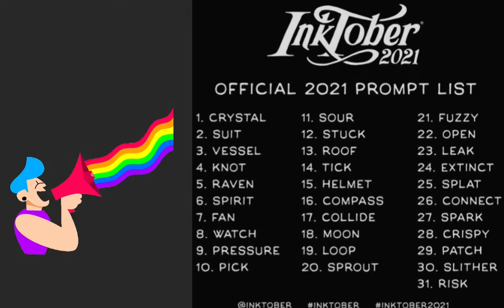Inktober #2021| Day #15 | How to Draw HELMET| Easy for beginners in easy steps | Anyone Can Draw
Inktober #2021| Day #15| How to Draw HELMET Easy for beginners in easy steps

How to draw a HELMET,
How to draw HELMET in easy steps
How to draw a HELMET for beginners

➜ Easy, simple follow-along with drawing lessons for kids or beginners. Fun, Cute art for kids!

Art supplies required:
1) Artline pen

ART BY
SUDHA.S